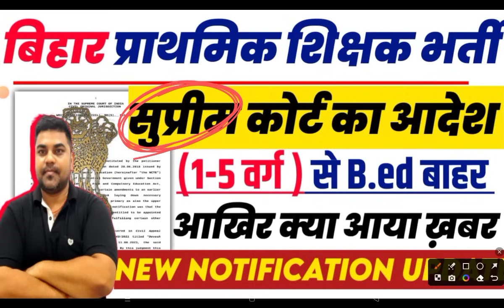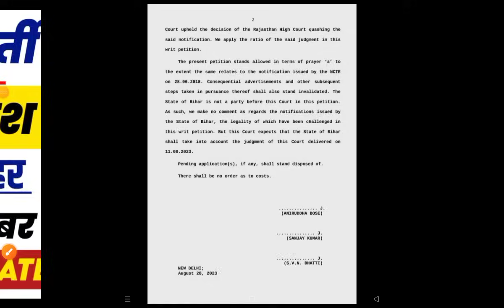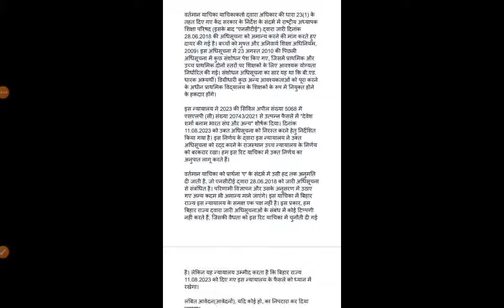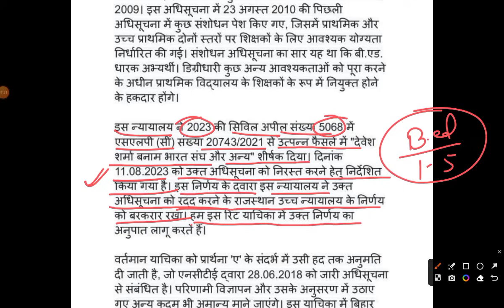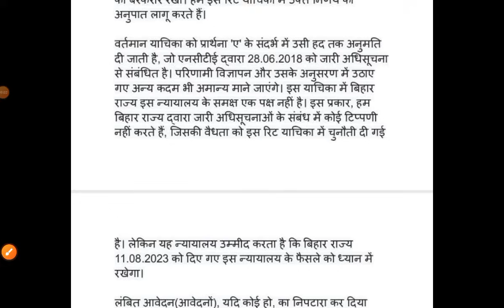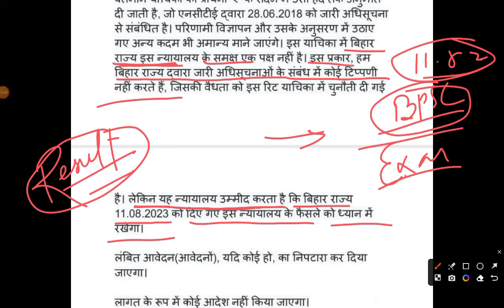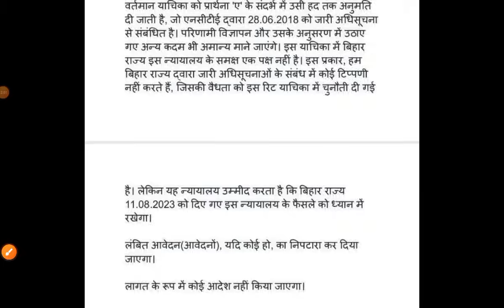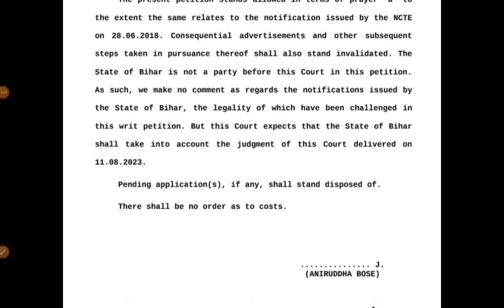B.ED VS BTC | बिहार प्राथमिक शिक्षक भर्ती 2023 | b.ed वाले प्रभावित नहीं |Supreem Court Oder 👉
B.ED VS BTC NEWS UPDATE | बिहार प्राथमिक शिक्षक भर्ती 2023 | b.ed वाले  प्रभावित नहीं |Supreem Court

Bed Vs BTC खत्म करो | Bed Vs BTC मीटिंग फैसला | Big Update | STET 2023 Form Correction मौका दे

1. My Second Youtube Channel : YT Education
6.  Quiz Group YT Education

2.
4. Bihar Jobs Update 2020-23
5. Latest Job Update upcoming 2022-23
bihar stet admit kab se download hoga,